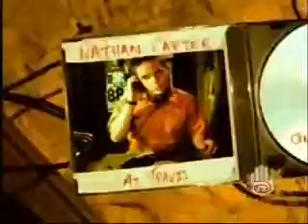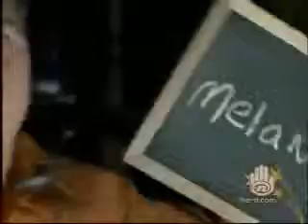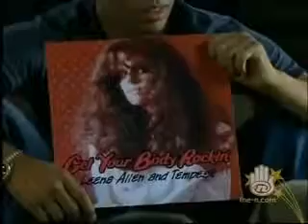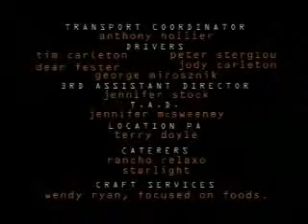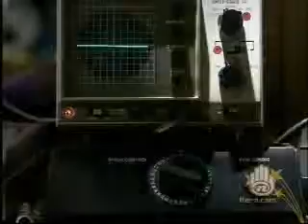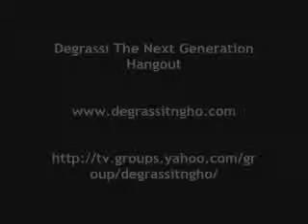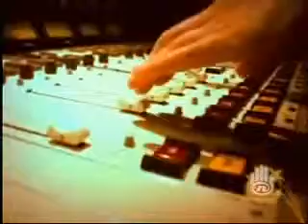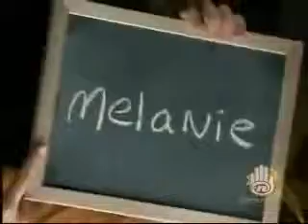Radio Free Roscoe (RFR) Season 4